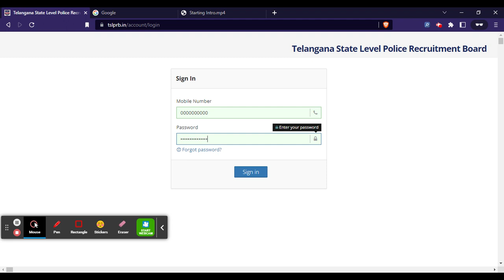TSLPRB PET Admit Card 2022 (Out) - Download TS Police Physical 2022 Hall Ticket